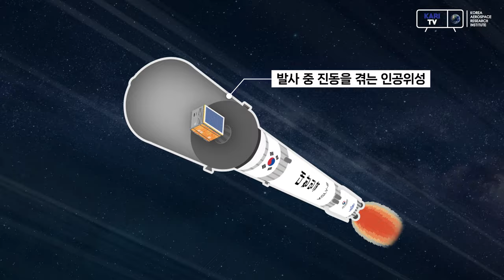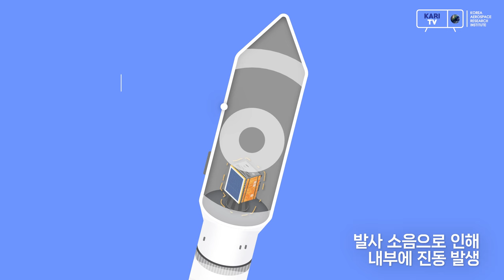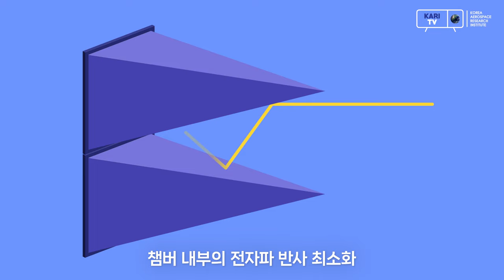인공위성은 우주로 가기 위해 어떤 시험을 거칠까!?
모든 인공위성은 다양한 시험들을 통과해야 우주로 나아갈 수 있습니다.

인공위성이 우주발사체에 실려 발사될 때 겪게 되는 발사환경과 우주 궤도에서 겪을 환경이 매우 혹독하기 때문인데요.

인공위성이 어떤 시험들을 통과해야 우주로 갈 수 있는지 알아볼까요?